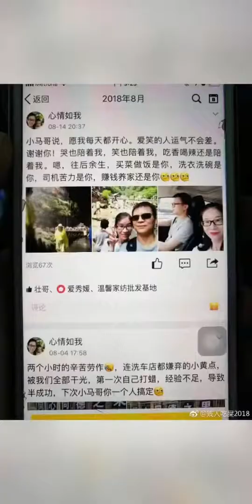林雪出轨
桂林税务局前公务员xing 生活## 开通贴吧是为了伸张正义，为民喊冤，下面的这个女的是朋友的前女友，她叫林雪，1988年出生，桂林永福县的人，她是国家税务局的一名公务员，是通过客户介绍认识的。可她明明已经结婚生子骗朋友处男之身，在一起了一年才告诉他她结过婚，QQ加了空间一直锁着，删了已经好久了，昨天因为非好友身份利用她手机号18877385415打开她的空间，他们2014年认识在一起2016年分手，可是这段时间她的空间里面全是她儿子老公，公公婆婆的内容，他才意识到他被骗，中途他总是放低姿态求她原来她是玩我才走肾不走心，我以为她的家人朋友老公看到这条说说，不要让披着羊皮的狼天天在外作祟！不知道现在又在跟谁约炮！去年八月份她又去骚扰我朋友，还想跟他再死灰复燃，卧槽！但是她自己那么丑还乱搞请苍天开眼，中途她要求我的朋友给她买苹果手机，各种理由钱财骗色，桂林酒店有他们的开房记录和真人录像，贱人当时怕被查没用她自己身份证全用那男的，但是有一起进酒店的摄像记录！
现在她跟她老公去了湖北宜昌，可是她之前说过她喜欢用震动棒自慰，还喜欢在火车上做爱，在海里做爱，她应该适合做鸡！影响国家事业单位形象，希望开除处理！她的QQ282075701欢迎炮友轰炸。我的朋友也因为被她欺骗以后伤心欲绝一度想自杀，她直接把人家拉黑了就可以当作什么都没有发生过！请老天开眼让她得到相应的惩罚，法律规定已婚者不得与他人同居！她明明知法犯法！而且那男的处男被骗，还得了艾滋病！没有报警是因为怕她污蔑事实，欺骗她老公让她老公来恶意伤人！
被骗一事千真万确，如有虚假天打雷劈！而且她自己的外貌根本配不上我朋友，看我朋友长得帅，喜欢他的容貌，看他善良老实不会报复才得以下此狠手！我朋友以前家里穷吃了很多苦，很自卑，胆小，受了委屈也不敢说出口，可是越是懦弱的人才是需要大家帮助的人，我现在想知道她家人或者她老公的联系方式，替天行道让她得到她应有的惩罚！！！
请大家给我提供最可靠的关于这个人的信息，必定重赏！！！！！！！！